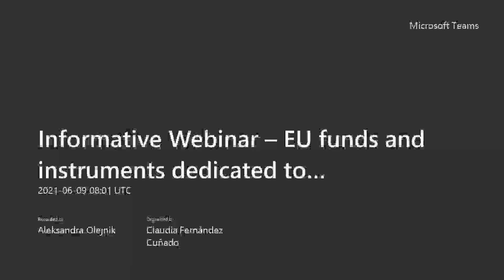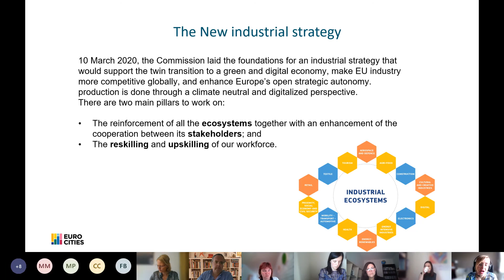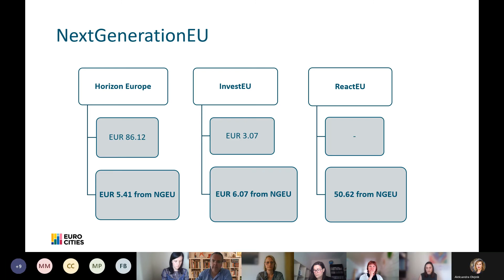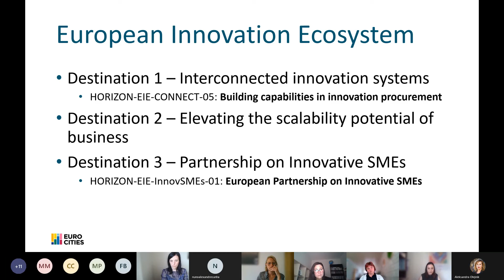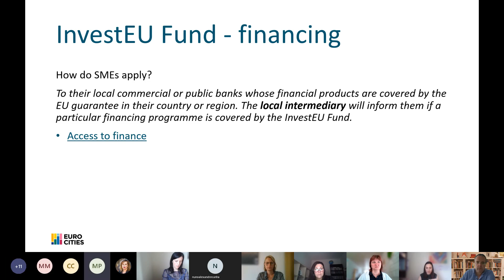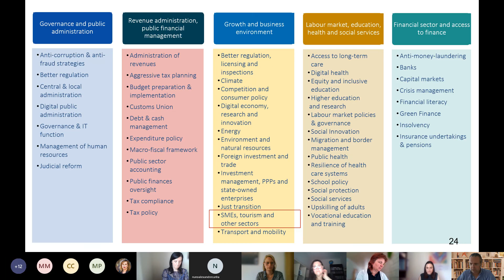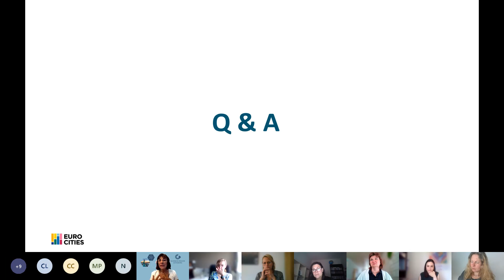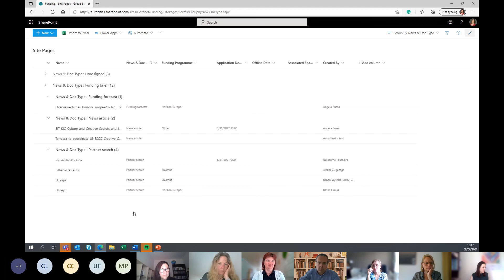Informative Webinar – EU funds and instruments dedicated to support SMEs